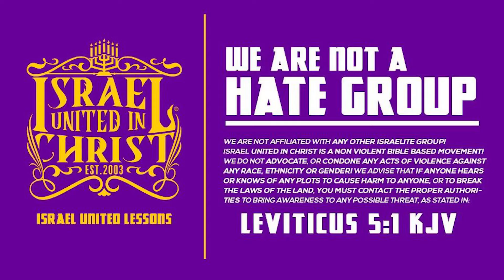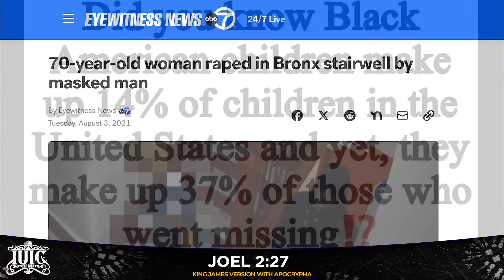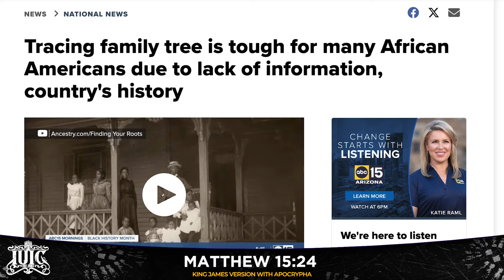CROWD DIDN’T EXPECT THIS REACTION FROM US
Israel United In Christ